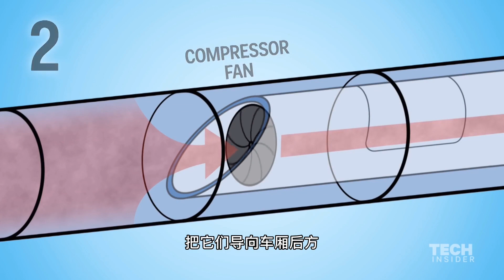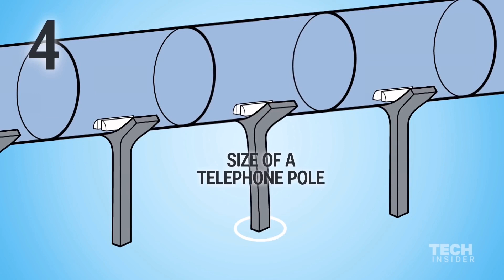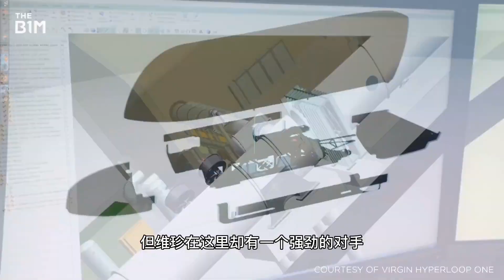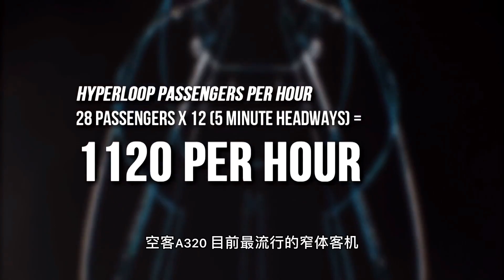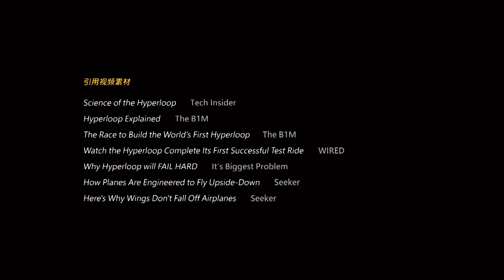贴地飞行是什么感觉？关于超级高铁，你想知道的全都在这！【科学火箭叔】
本频道制作的所有视频都是为了向观众传递有趣的科普知识，绝对符合平台的使用政策。 北京到广州坐飞机3个多小时，上海到武汉坐高铁要4个多小时，成都到西安开车要差不多10个小时，能不能再快一点呢，贴地飞行是什么感觉？我是“百科全叔”火箭叔，关于超级高铁，你想知道的全都在这儿了！
贴地飞行是什么感觉？关于超级高铁，你想知道的全都在这！